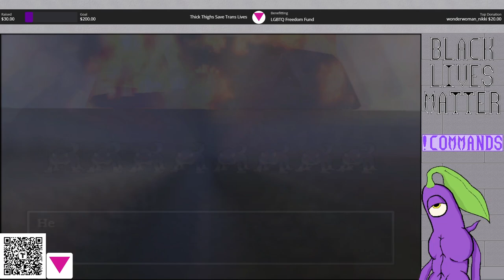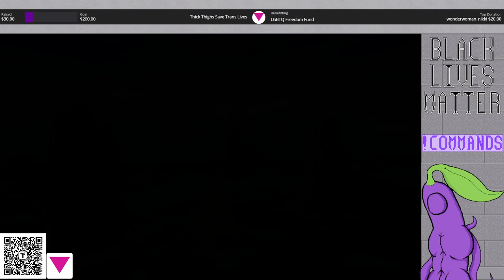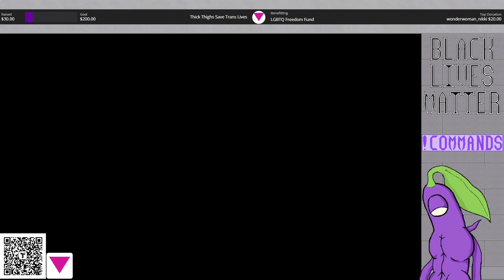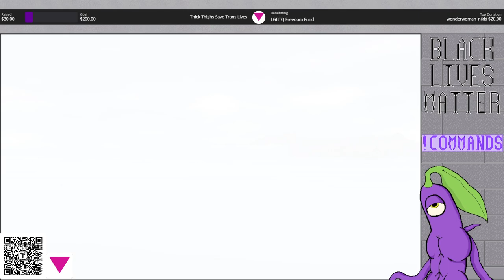Dragon Quest VIII: Stream 11